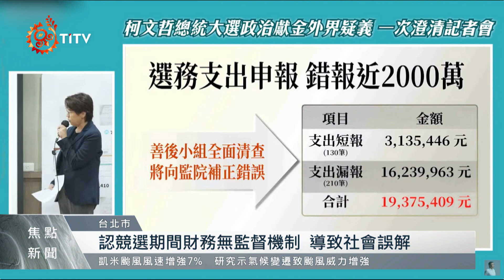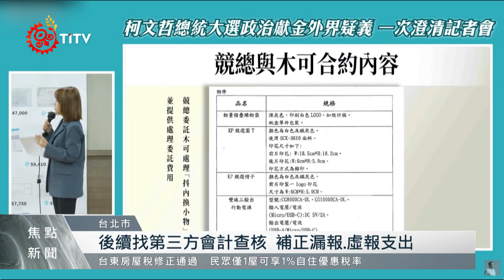民眾黨再開查帳記者會 柯文哲請假三個月｜每日熱點新聞｜原住民族電視台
柯文哲 政治獻金風波，民眾黨今日(29)再度召開 查帳進度記者會。民眾黨內重要幹部成員也都出席，黨主席柯文哲更鞠躬向支持者表達歉意，並指出會請假三個月，檢討反省。